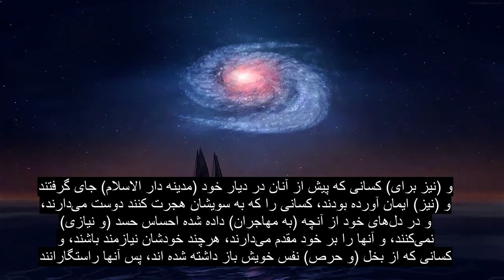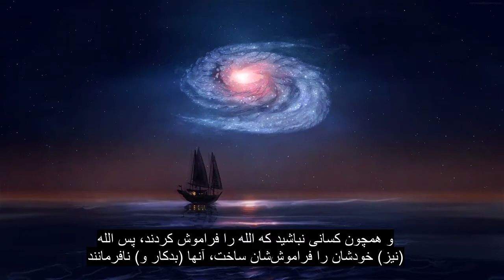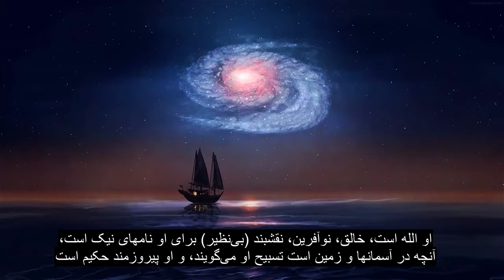فصل 59 تبعید ، تلاوت قرآن احساسی ، زیرنویس 90+ زبان